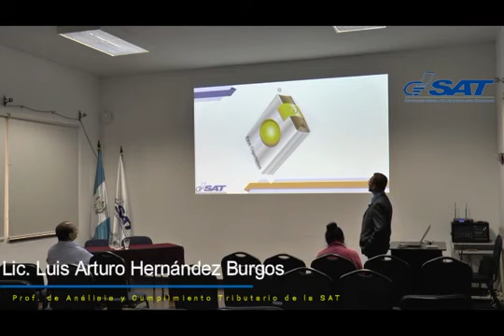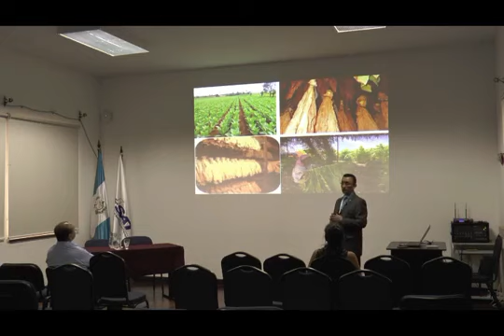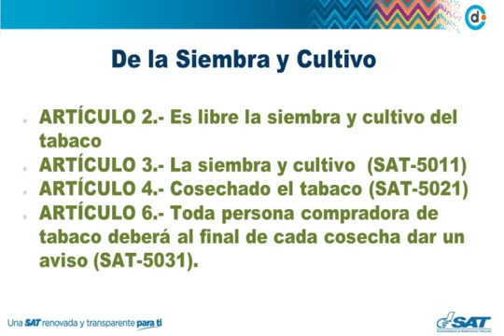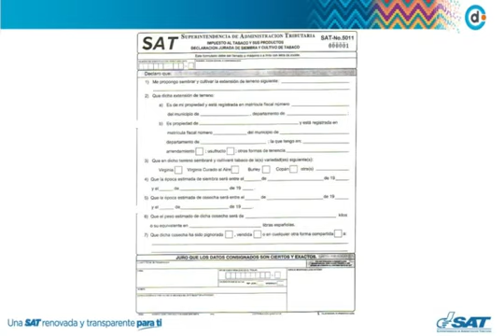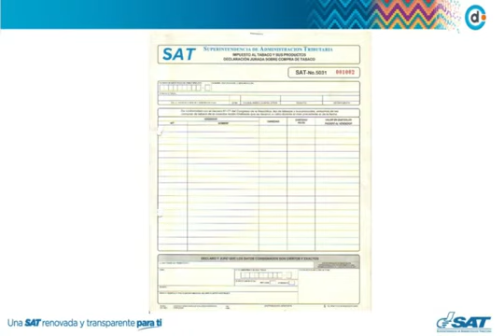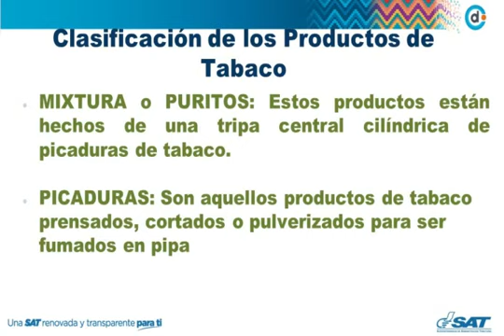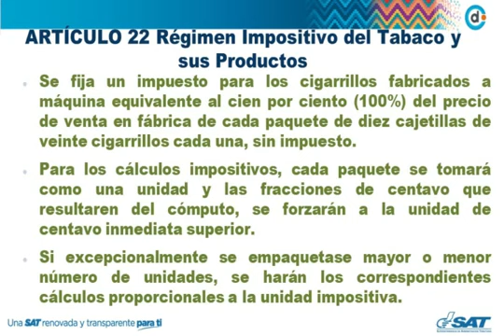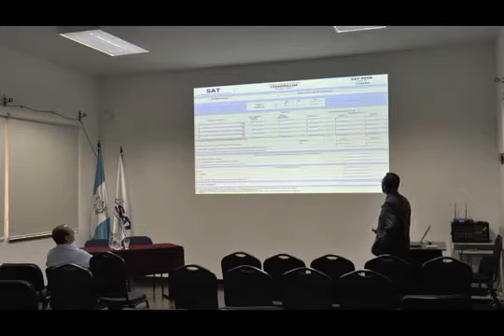Curso: Ley de Tabaco video 1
Curso acerca de las obligaciones tributarias derivadas de la Ley de Tabaco